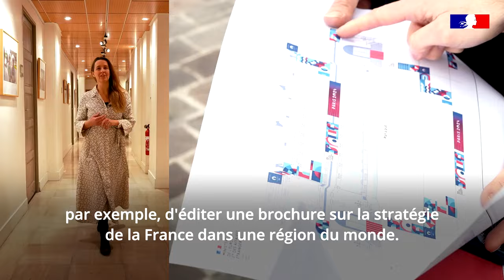Un monde de métiers : communication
Au ministère de l’Europe et des Affaires étrangères, on valorise *tous* les métiers – à l’étranger mais aussi en Centrale. Découvrez leur diversité par celles et ceux qui les exercent !